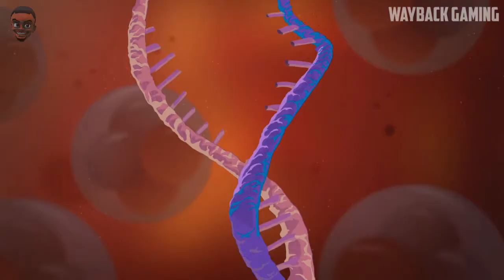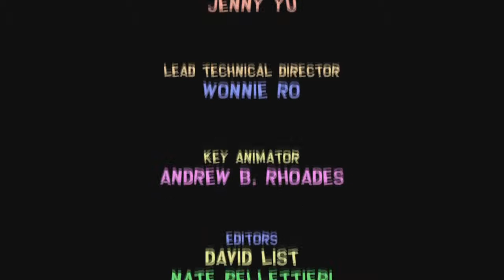South Park - The Fractured But Whole (30 of 30) (PS4)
Played by CDMAN919 (PS4 ID)
Played On Mastermind Difficulty [The Token Experience]